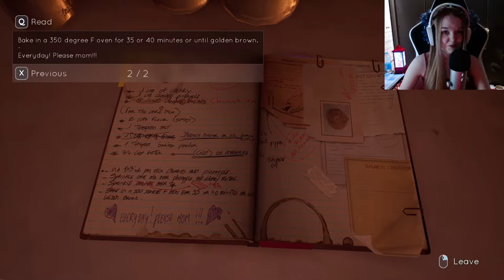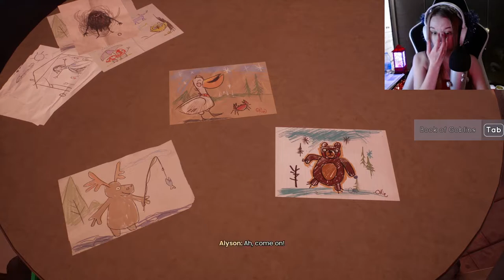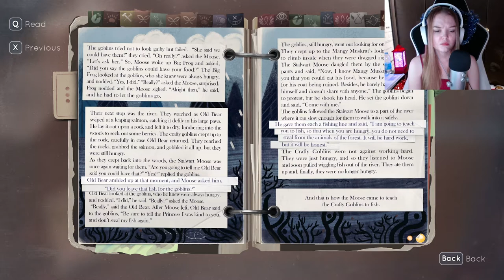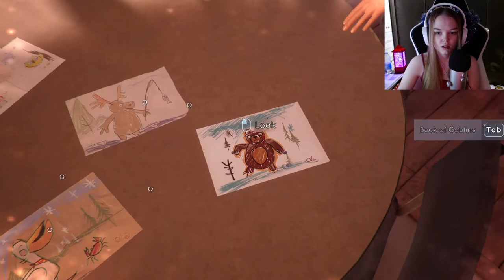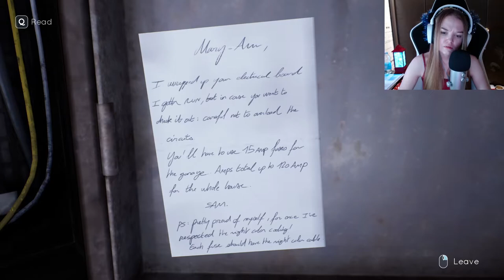ASMR 🎮 Come Game with me 🎮 Tell Me Why - Chapter 2 - Part 1 🎮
In Tonight's Video -  We play through part 1 of chapter 2 of Tell Me Why

00:00 - Start
09:33 - Sorting out the house
22:09 - Picture Puzzle
24:33 - Reading
25:07 - The Bear and the Princess
29:18 - The Pelican helps her friends
33:22 - The Moose teaches the Goblins
40:41 - Sam is here
44:36 - Into the shed!
50:03 - Memory with a big choice